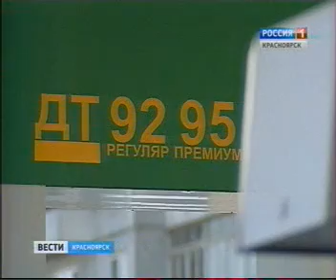260814 Вести 014